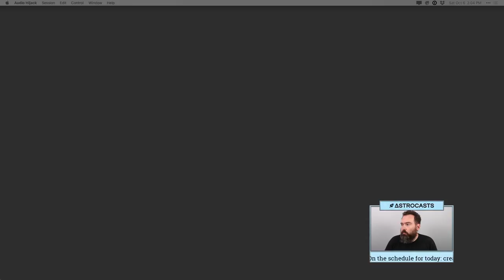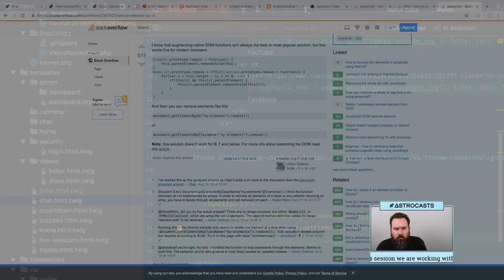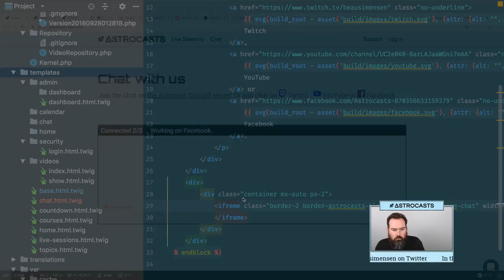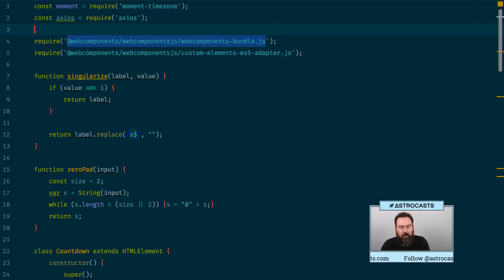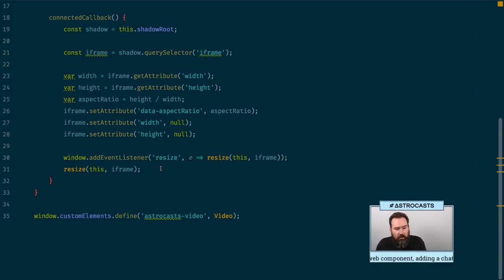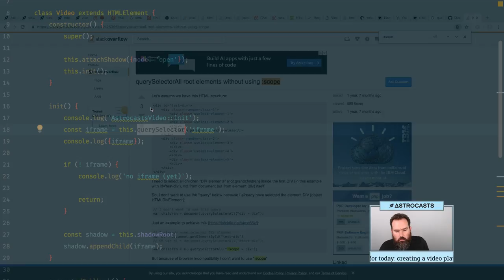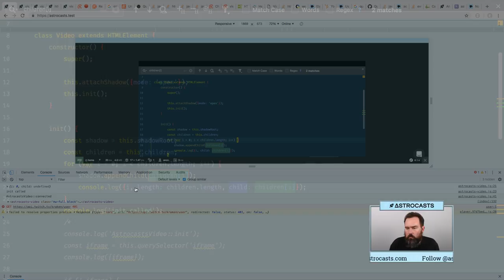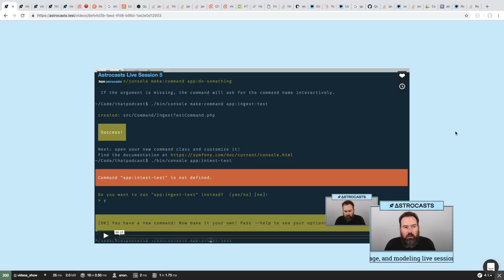Session 6: Video Web Component, chat page and modeling Live Sessions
In this session, we look at our Video Web Component, starting a static chat page and modeling Live Sessions.

You can also find the videos from this project on Astrocasts

Astrocasts
Live software development screencasts, tutorials, and courses.
We'll learn the hard way, so you don't have to.

Presented by Beau Simensen